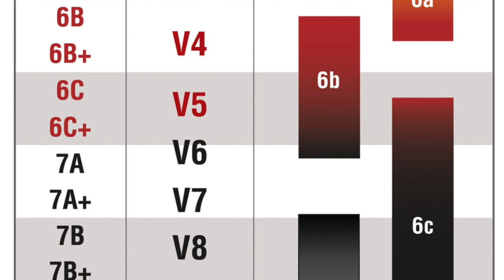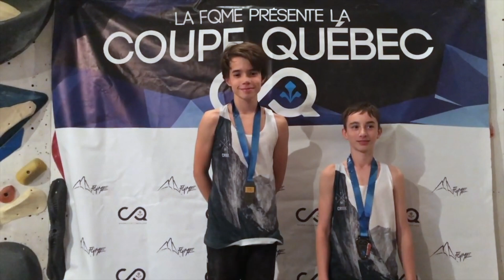ESCALADE DÉBUTANT : Ce que j'aurais aimé savoir quand j'ai commencé à grimper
ESCALADE DÉBUTANT : Ce que j'aurais aimé savoir quand j'ai commencé à grimper // Nous avons demandé à des amis et à quelques abonnés la question suivante : « Quel conseil aurais-tu aimé avoir quand tu as commencé à grimper?» Ils nous livrent leur secret qui aurait fait d'eux de meilleurs grimpeur plus rapidement. Voici 13 conseils pratiques pour un grimpeur débutant en escalade de bloc:

00:00 Intro conseils pour escalade débutant
00:27 Conseil 1 : les pieds
00:55 Conseil 2 : le beta
01:38 Conseil 3 : Se filmer
02:15 Conseil 4 : Les cotations
03:01 Conseil 5 : Les varappes
03:44 Conseil 6 : Les hanches
04:15 Conseil 7 : L'adhérence
05:29 Conseil 8 : Force vs Technique
06:02 Conseil 9 : Les doigts
06:54 Conseil 10 : Les muscles stabilisateurs
07:09 Conseil 11 : Les bras
07:34 Conseil 12 : Les amis
08:22 Conseil 13 : La performance

Les Malades d'escalade est une chaine qui vise à faire la promotion de l'escalade pour le plaisir en famille, avec Edouard et Jean-Sébastien.

Nous avons choisi de lancer notre chaine pour documenter nos apprentissages et partager notre passion pour cette activité qui mérite d'être connue.

Si vous avez des questions ou des suggestions, écrivez-nous dans les commentaires.